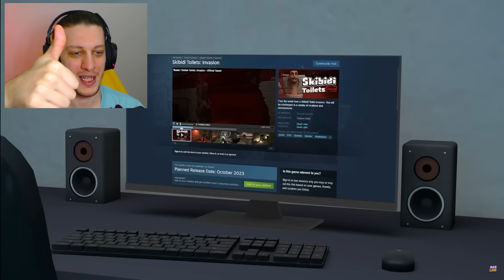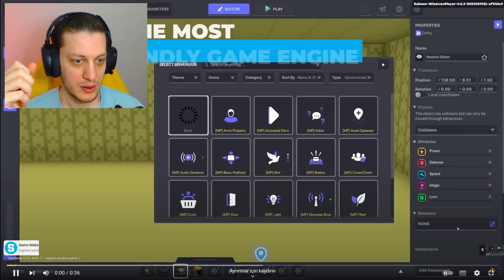skibidi toilet 67. bölüm Dafuq! Multiverse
Kınıklar BenFatiK bu videomda skibidi toilet  paralel evrenini beraber izleyip tepki verdik.

benfatik skibidi toilet